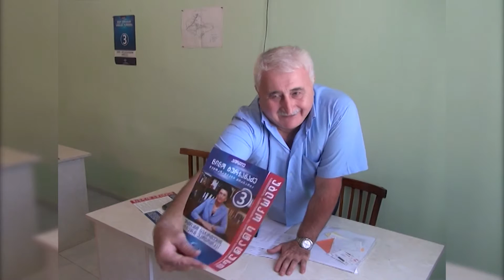ბორჯომსა და ასპინძაში „დემოკრატიული მოძრაობის“ მაჟორიტარობის კანდიდატი ამირან ტყეშელაშვილია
„გაერთიანებული დემოკრატიული მოძრაობის“ სახელით ბორჯომი-ასპინძის საარჩევნო ოლქში კენჭს ამირან ტყეშელაშვილი იყრის.

ტყეშელაშვილი პროფესიით მშენებელ-ინჟინერია. 1985 წლიდან მუშაობდა დაბა ბაკურიანში ტურისტული ცენტრის „მზიური ველის“ დირექტორად. იყო ბორჯომი გაზის გენერალური დირექტორი, 2013 წლიდან კი შპს “ვიპსერვისში” მთავარი ინჟინერია.
ტყეშელაშვილი პარტიის მთავარ ღირებულებებზე საუბრობს.

წყარო: ტელეკომპანია „ბორჯომი“